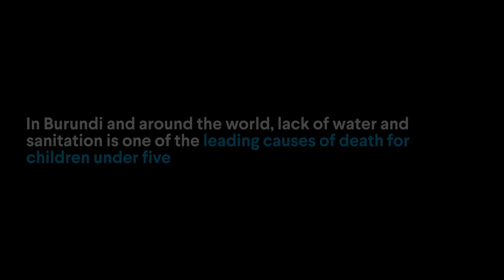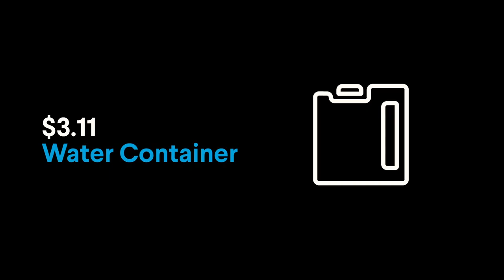BeyGOOD and UNICEF are Bringing Clean, Safe Water to Children with BeyGood4Burundi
BEYGOOD and UNICEF are working together with Founding Supporter CHIME FOR CHANGE to bring safe water to the most vulnerable women and children in Burundi — one of the poorest countries in the world.

The project has helped build and rehabilitate 84 water points so far, delivering safe water to over 30,000 people. But with your help, we can do more — and give children of Burundi the healthy childhoods they deserve